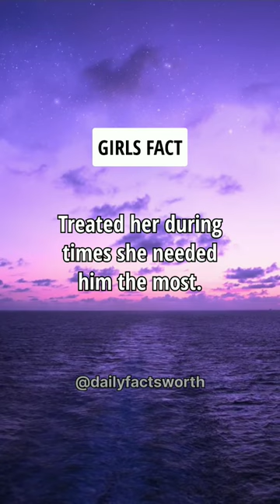A girl never forgets how a man.... Girl Facts